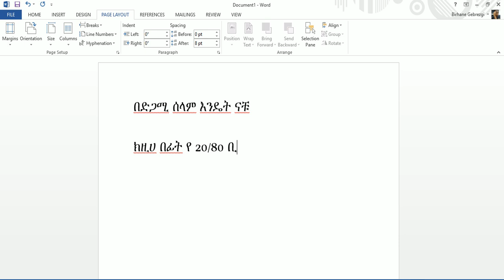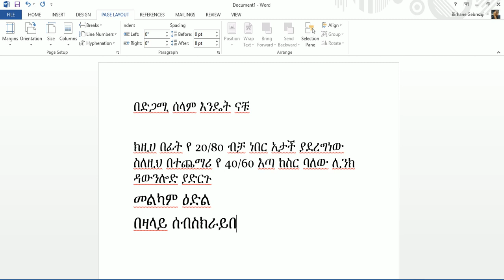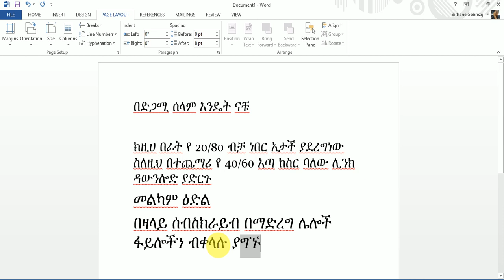40/60 Condominium result 40/60 ኮንዶሚንየም እጣ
የ 40/60 ኮንዶሚንየም እጣ ከስር ባለው ሊንክ ዳውንሎድ ያድርጉ